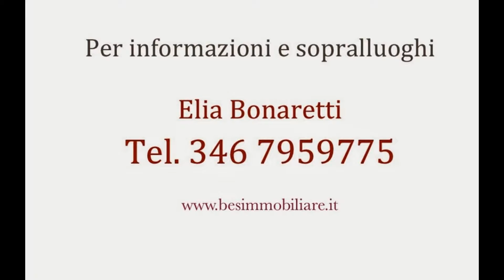Rustico/Casale ristrutturato a Gattatico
Bellissimo Casale a 8 km da Parma